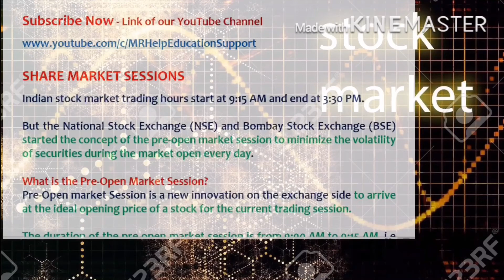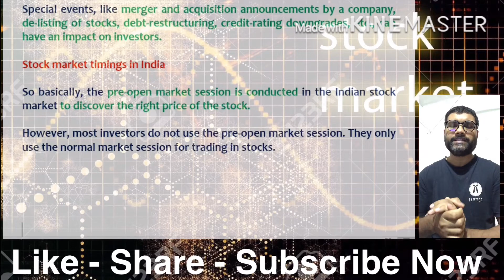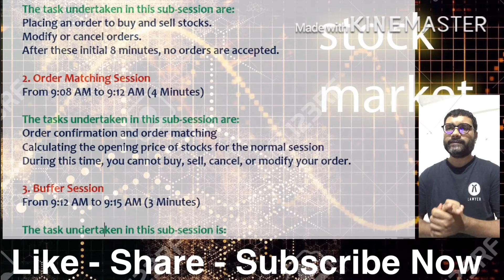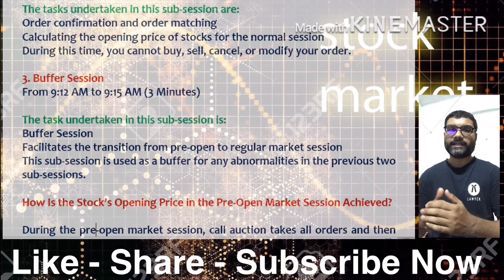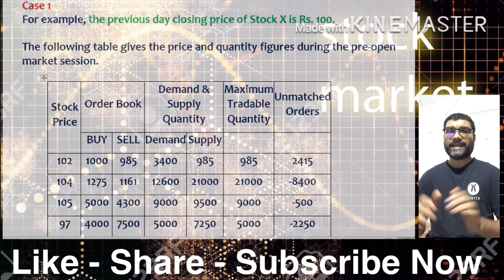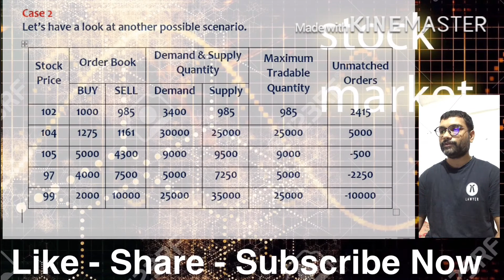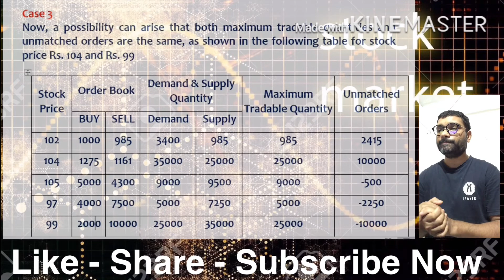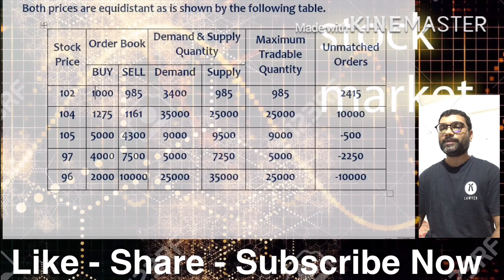Stock Market for Beginners | Pre-Opening Market Session | Episode 4 by MRHelpEducation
Indian stock market trading hours start at 9:15 AM and end at 3:30 PM.
But the National Stock Exchange (NSE) and Bombay Stock Exchange (BSE) started the concept of the pre-open market session to minimize the volatility of securities during the market open every day.
What is the Pre-Open Market Session?
Pre-Open market Session is a new innovation on the exchange side to arrive at the ideal opening price of a stock for the current trading session.
The duration of the pre-open market session is from 9:00 AM to 9:15 AM, i.e 15 minutes before the trading session starts and is conducted on both the major Indian stock exchanges: NSE and BSE.
It is provided to stabilize heavy volatility due to some major event or announcement that comes overnight before the market actually opens for trading.
Special events, like merger and acquisition announcements by a company, de-listing of stocks, debt-restructuring, credit-rating downgrades, etc., can have an impact on investors.
Stock market timings in India
So basically, the pre-open market session is conducted in the Indian stock market to discover the right price of the stock.
However, most investors do not use the pre-open market session. They only use the normal market session for trading in stocks.

Break-Up of the Pre-Open Market Session

The 15 minutes of the pre-open market session is broken into three sub-sessions:

1. Order Entry Session
 From 9:00 AM to 9:08 AM (8 Minutes)

The task undertaken in this sub-session are:
Placing an order to buy and sell stocks.
Modify or cancel orders.
After these initial 8 minutes, no orders are accepted.

2. Order Matching Session
From 9:08 AM to 9:12 AM (4 Minutes)

The tasks undertaken in this sub-session are:
Order confirmation and order matching
Calculating the opening price of stocks for the normal session
During this time, you cannot buy, sell, cancel, or modify your order.

3. Buffer Session
From 9:12 AM to 9:15 AM (3 Minutes)

The task undertaken in this sub-session is:
Buffer Session
Facilitates the transition from pre-open to regular market session
This sub-session is used as a buffer for any abnormalities in the previous two sub-sessions.

How Is the Stock’s Opening Price in the Pre-Open Market Session Achieved?

During the pre-open market session, call auction takes all orders and then arrives at an equilibrium price.

The equilibrium price is the price at which the maximum number of stocks can be traded based on the demand and supply quantity and the price.
The orders are then matched at the equilibrium price and trades take place at this price.
Let us take a look at how the equilibrium price determination takes place in the pre-open market session.
Case 1
At present, only NIFTY 50 and SENSEX 30 stocks at NSE and BSE respectively, have been enabled for trading in the Pre-open market session by the exchanges.
Stocks which will get excluded or included in the NIFTY or SENSEX indices will still be a part of the pre-open market session.